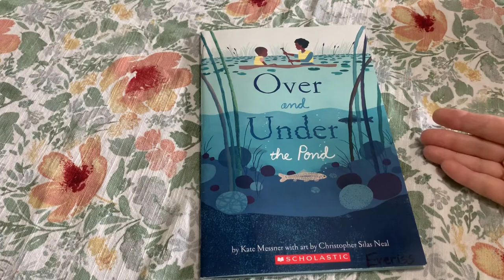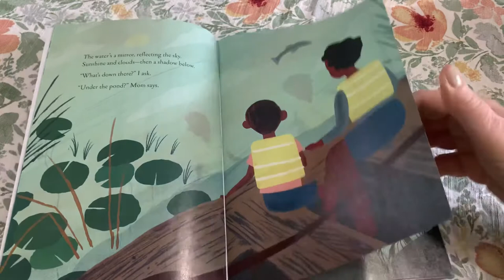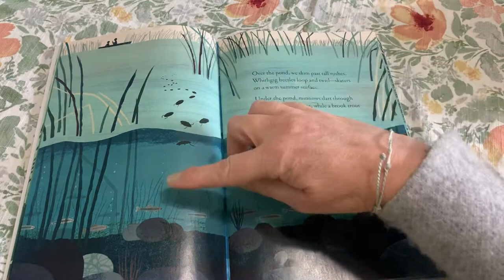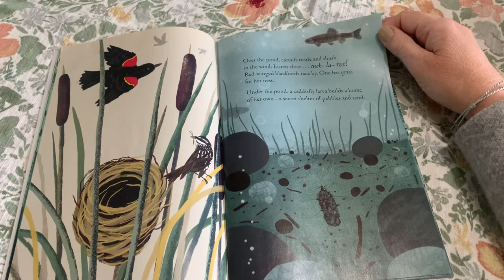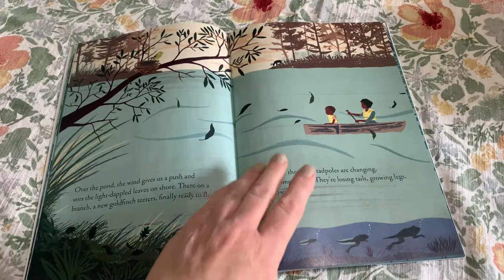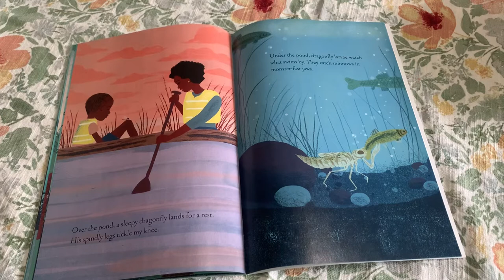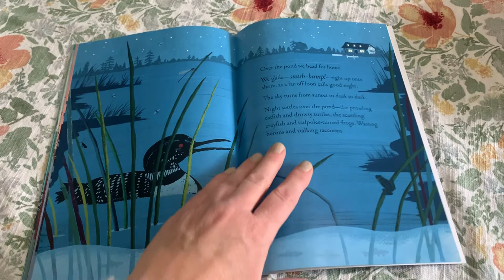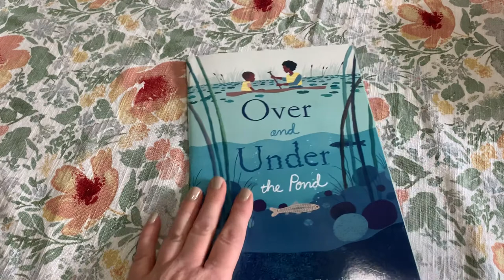Over and Under the Pond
What lives in and around a pond?